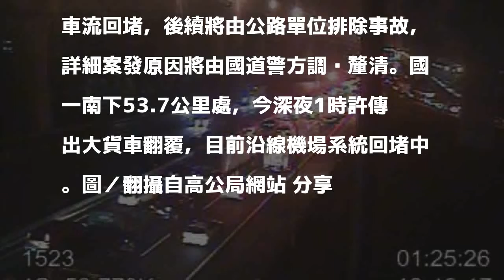國道一號南下53公里大貨車翻覆 機場系統回堵中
今天凌晨1時許，國道一號中山高速公路南下53.7公里處，有1輛大貨車突然翻覆，所幸駕駛沒有大礙，消防目前並無派車救援，但翻車已導致後方至機場系統車流回堵，後續將由公路單位排除事故，詳細案發原因將由國道警方調查釐清。國一南下53.7公里處，今深夜1時許傳出大貨車翻覆，目前沿線機場系統回堵中。圖／翻攝自高公局網站 分享